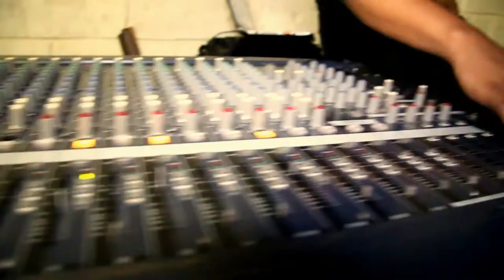EVANGELIE LIEDERE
EVANGELIE LIEDERE PROJECT WITH HIS DESIRE MINISTRIES